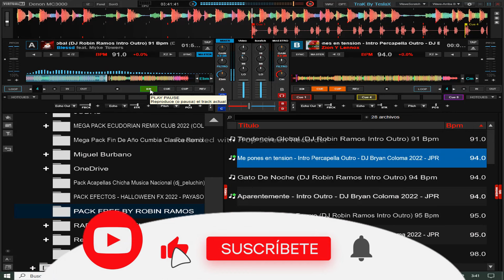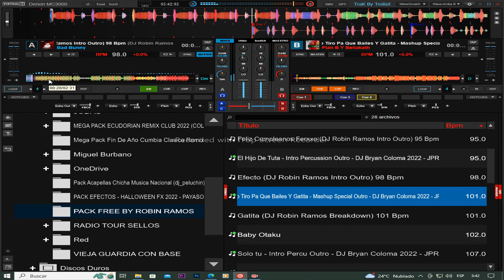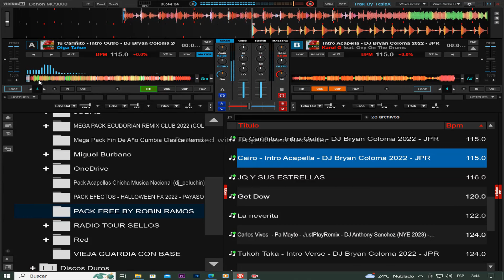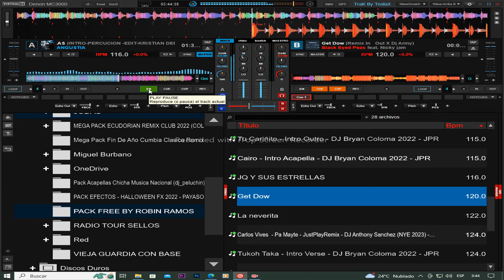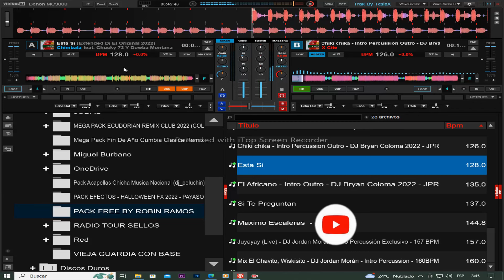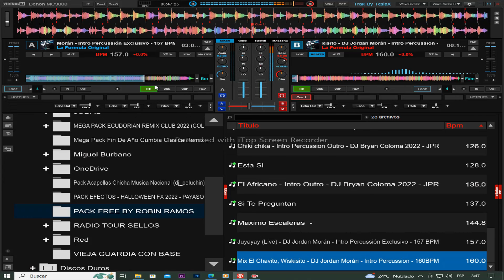𝗣𝗔𝗖𝗞 𝗙𝗥𝗘𝗘 𝗥𝗘𝗠𝗜𝗫𝗘𝗦 𝗕𝗬 𝗥𝗢𝗕𝗜𝗡 𝗥𝗔𝗠𝗢𝗦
B𝐢𝐞𝐧𝐯𝐞𝐧𝐢𝐝𝐨 𝐚𝐥 𝐜𝐚𝐧𝐚𝐥   @Packallremixes89    𝐒𝐮𝐛𝐬𝐜𝐫𝐢𝐛𝐞𝐭𝐞 𝐲 𝐀𝐜𝐭𝐢𝐯𝐚 𝐥𝐚 𝐂𝐚𝐦𝐩𝐚𝐧𝐢𝐭𝐚👉🔔𝐃𝐞 𝐍𝐨𝐭𝐢𝐟𝐢𝐜𝐚𝐜𝐢𝐨𝐧  𝐀𝐬𝐢 𝐘𝐨𝐮𝐭𝐮𝐛𝐞 𝐭𝐞 𝐀𝐯𝐢𝐬𝐚 𝐲 𝐧𝐨 𝐭𝐞 𝐏𝐢𝐞𝐫𝐝𝐞𝐬 𝐧𝐢 𝐮𝐧𝐚 𝐜𝐨𝐫𝐭𝐞𝐬𝐢𝐚 𝐦𝐮𝐬𝐢𝐜𝐚𝐥 𝐪𝐮𝐞 𝐬𝐮𝐛𝐚𝐦𝐨 𝐚𝐥 𝐂𝐚𝐧𝐚𝐥 𝐀𝐲𝐮𝐝𝐚𝐧𝐨𝐬 𝐂𝐨𝐦𝐩𝐚𝐫𝐭e 𝐞𝐥 𝐕𝐢𝐝𝐞𝐨 REGALAME UN 𝐋𝐢𝐤𝐞👉👍𝑫𝒆 𝑬𝒔𝒕𝒆 𝑪𝒐𝒏𝒕𝒆𝒏𝒊𝒅𝒐 (𝗢𝗝𝗢)

𝗠𝗜𝗥𝗔 𝗣𝗔𝗦𝗢 𝗔 𝗣𝗔𝗦𝗢 𝗘𝗟 𝗧𝗨𝗧𝗢𝗥𝗜𝗔𝗟 𝗣𝗔𝗥𝗔 𝗤𝗨𝗘 𝗣𝗨𝗘𝗗𝗔𝗦 𝗗𝗘𝗦𝗖𝗔𝗥𝗚𝗔 𝗘𝗟 𝗣𝗔𝗖𝗞